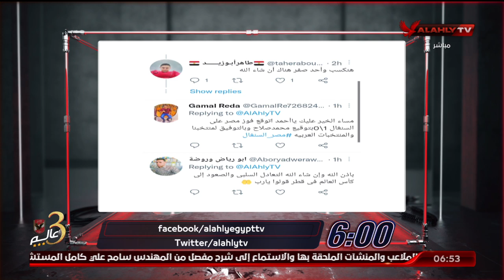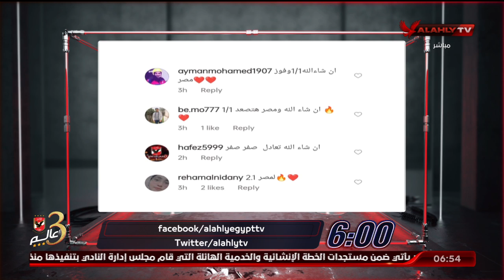لقاء شريف سالم مع السادسة كامل | 28-3-2022